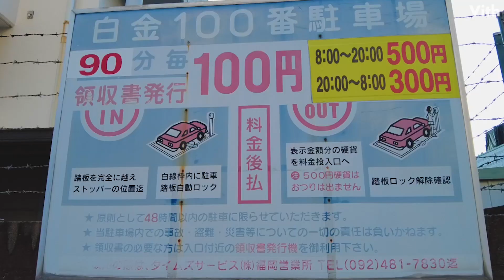福岡・白金２丁目にある終日90分／100円の駐車場【白金１００番駐車場】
福岡・白金２丁目にある終日90分／100円の駐車場です。

住　　所：福岡県福岡市中央区白金２丁目１−４